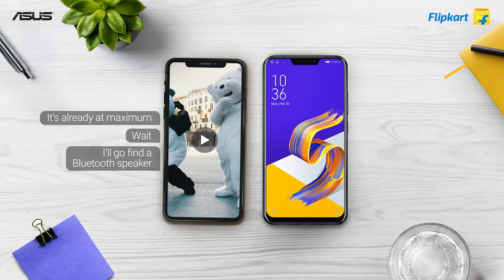Zenfone 5Z | Tales of Two Flagships– Ep 03. Redefining Audio Experiences with Dual 5-Magnet Speakers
Follow the adventures of an Ordinary Flagship and the Zenfone 5Z. In today’s episode, the Ordinary Flagship and the Zenfone 5Z find their new favourite song.

The Zenfone 5Z truly redefines the flagship audio experience. Equipped with Dual 5-Magnet Speakers, Dual Smart AMP, and a high-res ZenEar Pro in-box, the Zenfone 5Z is an audiophile’s dream come true.